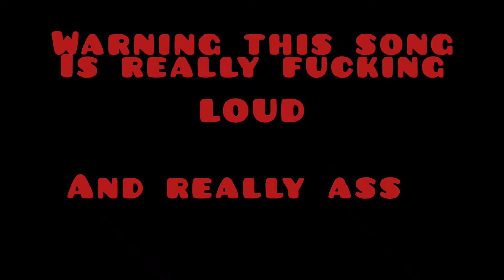Loud song Freestyle? (Prod. CL!PPED)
Prod. CL!PPED made the beat.

fun messing around and making fun of styles. with respect.